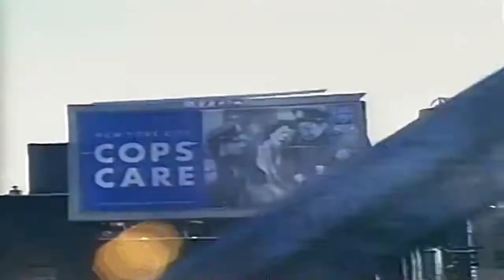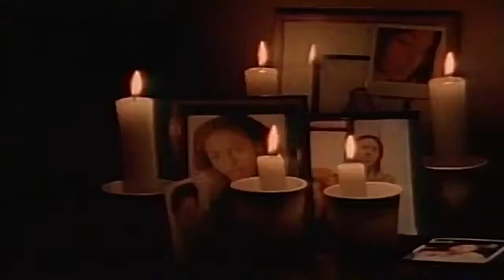Jeff Redd - Show You (1993)